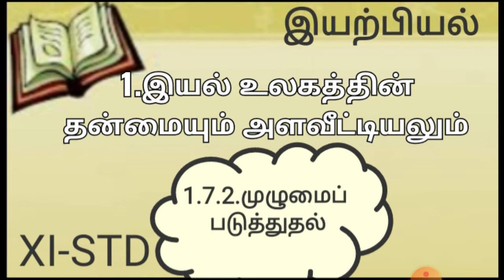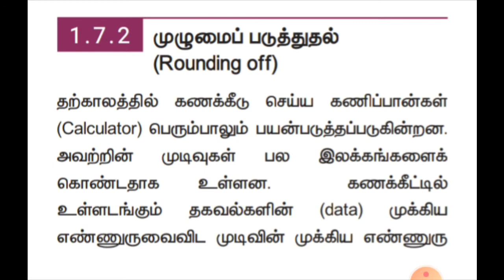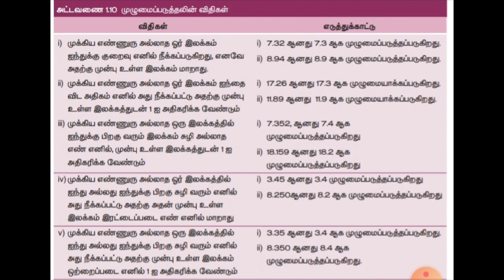XI -STD PHYSICS# UNIT - 1 # இயல் உலகத்தின் தன்மையும் அளவீட்டியலும் # முழுமைபடுத்துதல்